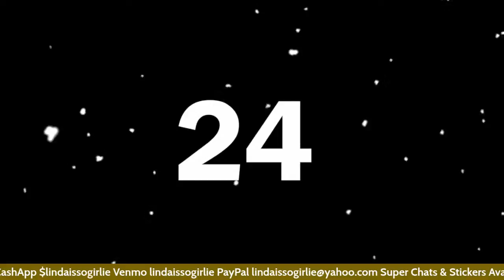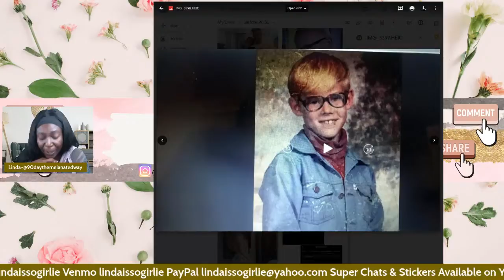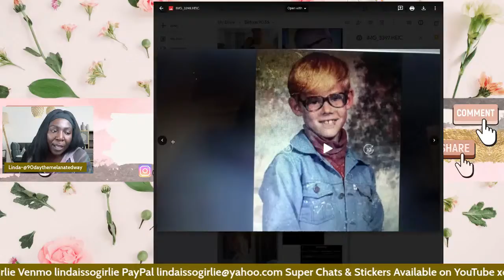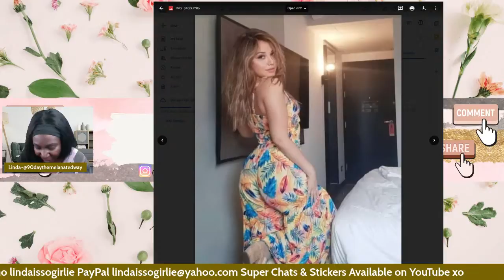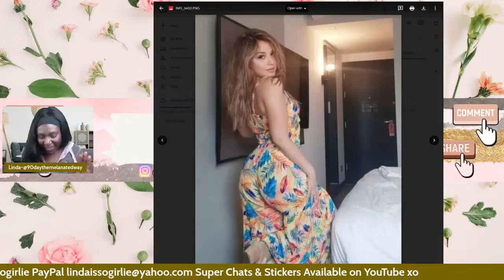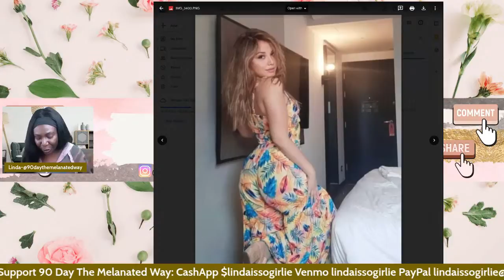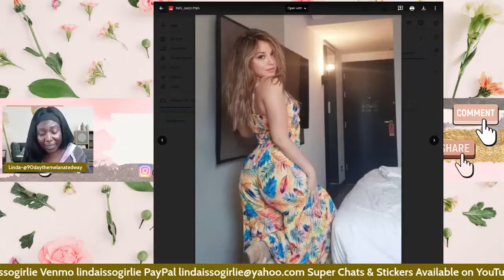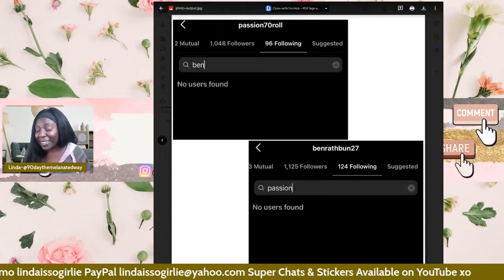90 Day Fiance: Before The 90 Days S5 Ep6 Recap & Review~90 Day The Melanated Way S2 Ep6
S05 E06 · Burns and Betrayals

Alina ponders telling Caleb about her secret; Memphis feels betrayed by Hamza; Kim challenges Usman's management; Ximena's past disturbs Mike; Jasmine comes clean to Gino; Ben tells his family about his girlfriend Mahogany, 28 years his junior.

Join Linda Antwi, tonight, 8:00pm, PST as we recap and review the latest episode of Before The 90 Days!

xo

Linda Antwi
The Melanated Girlie